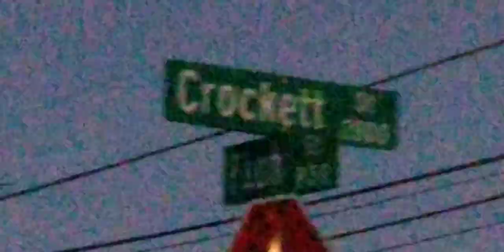Crockett St. Fort Worth Tx. A micro short film